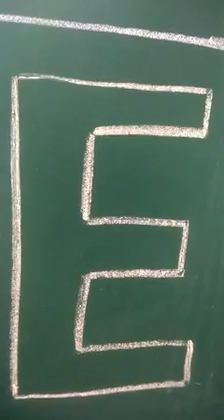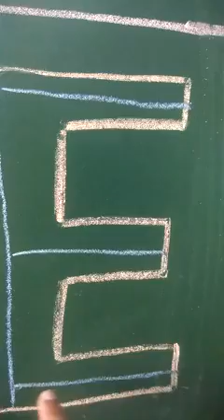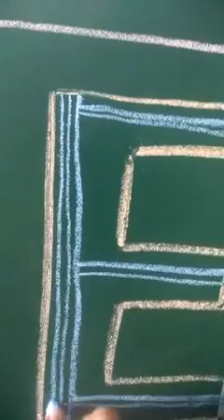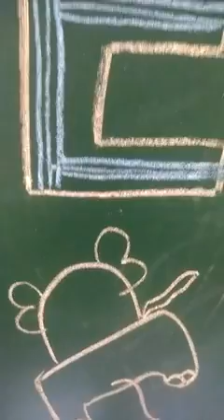Class-Nursery, Subject-English, Video-10, Formation of letter E(Written) by Mrs Anita Suri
Video no 10, Class - Nursery, Subject - English, Topic - Formation of letter E(written)